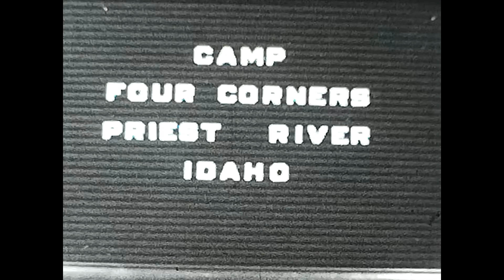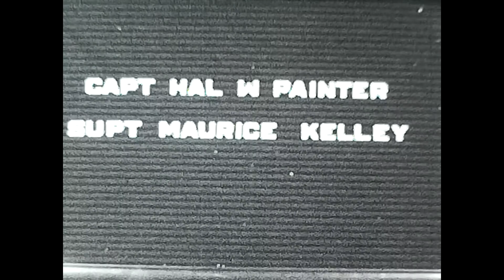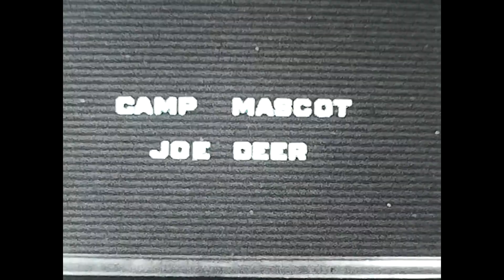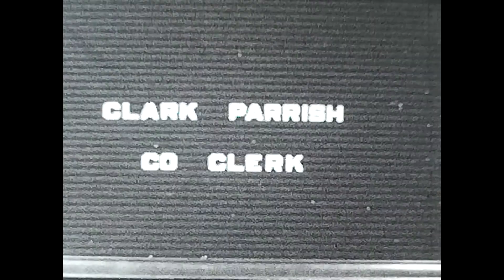Hal W. Painter, CCC Four Corners Camp, Priest River ID.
From the Hal W. Painter of Portland, OR, home movie collection, found by Jonathan Jordan Porter.